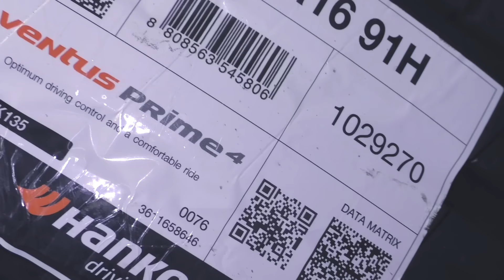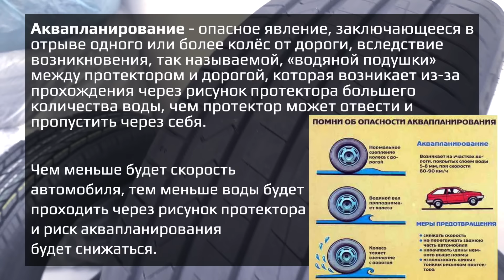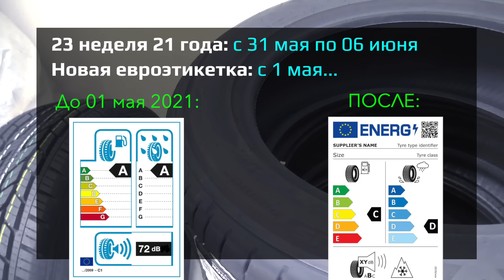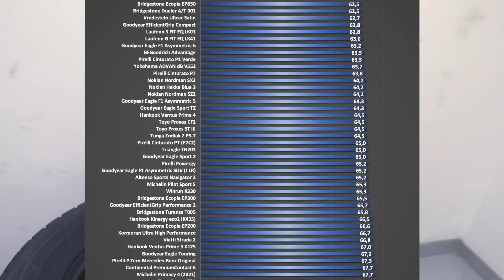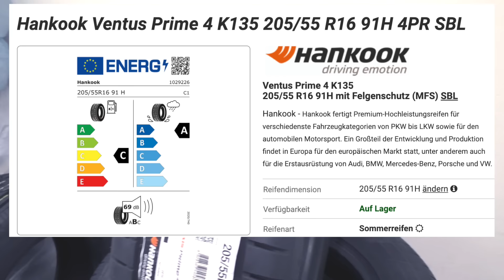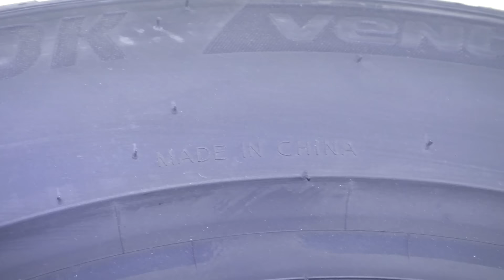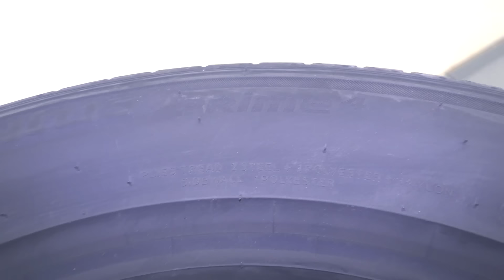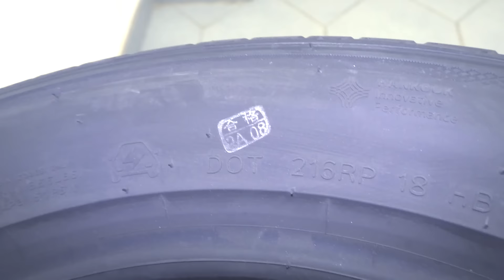Hankook Ventus Prime 4 – обзор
Тишина, прочность, результат теста, отзывы, оценка эксперта

00:00 Введение
02:28 Протектор
08:49 Глубина протектора
10:26 Боковина
12:50 Отзывы
15:03 Твердость. Замер.
16:03 Тест
17:54 Евроэтикетка
19:42 Вес
21:05 Защита диска, Маркировки
23:22 Каркас
25:30 Место производства
26:38 Итоги
26:44 Размеры